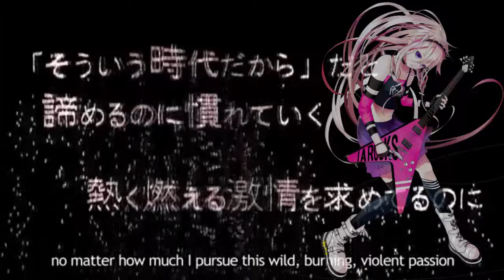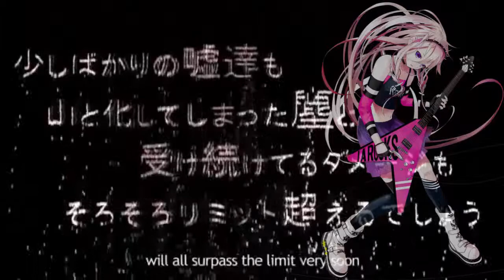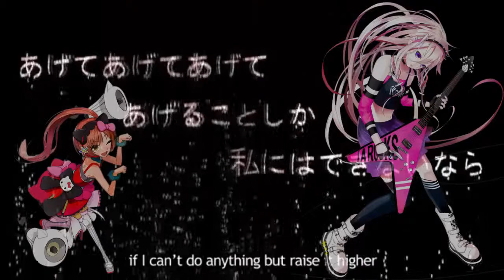【IA ROCKS】 Glucagon - Gurukagon グルカゴン 【VOCALOID4カバー Cover】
Main: IA ROCKS
Harms: Nekomura Iroha & IA

2:36 *Just Listen*